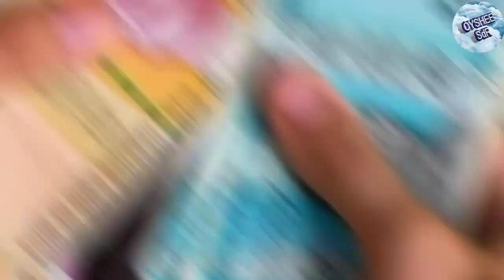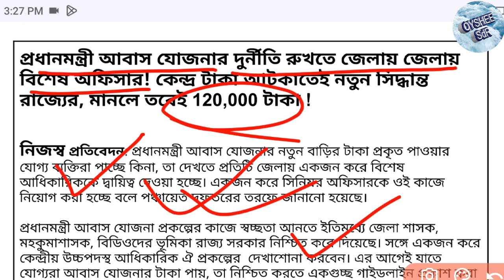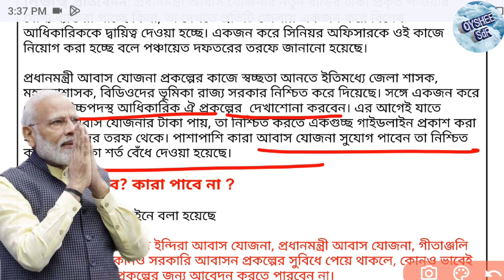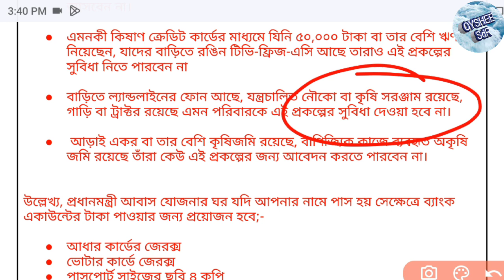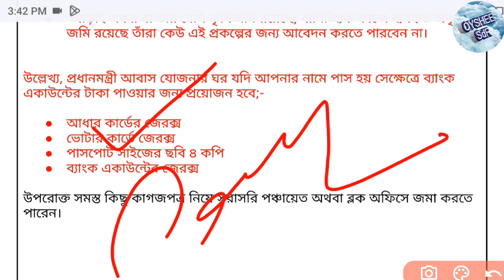আবাস যোজনার নতুন শর্ত, মানলে তবেই 120,000 টাকা, আজ লিস্ট দিল,Awaas plus yojna Eligibility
প্রধানমন্ত্রী আবাস যোজনার নতুন ঘর দেওয়া শুরু ডিসেম্বর মাসেই টাকা দেওয়া হবে তবে এই ঘরটিতে নতুন শর্ত জারি করা হয়েছে নতুন শর্ত মানলে তবেই ঘর পাবেন না হলে ঘরের টাকা দেওয়া হবে না।